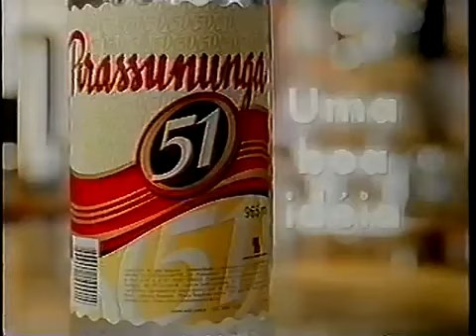Propaganda VODKA 51